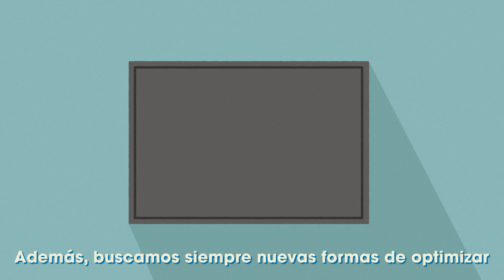Spot Bajamos el precio para siempre | Logística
Si quieres ver los más de 1.000 productos con bajada de precio permanente entra